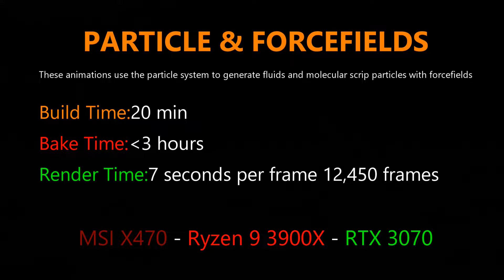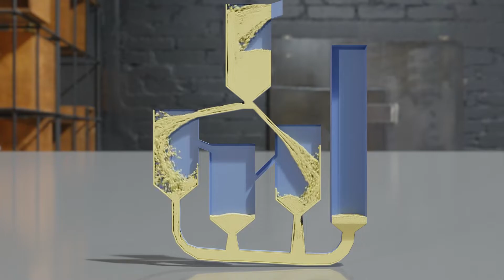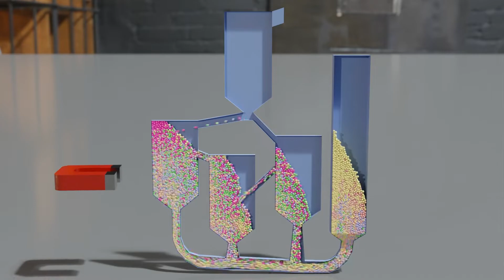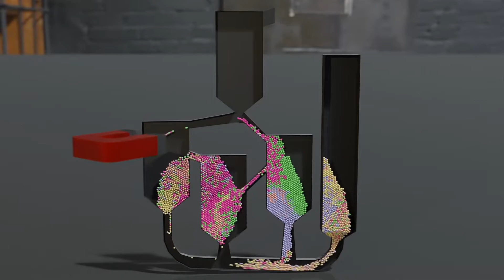Particle Fluids Molecular Script & Forcefields - Blender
Physics simulation using Blender's particle system and the molecular script addon with forcefields.

BTC(Bitcoin)
3E9kyCWs5XVtdyUzLaR8uhwdSiRgTtjk5z

ETH(Ether)
0x8494d0186bb8a4c91f3f89d6244f9f3506ddf402

DOGEcoin
DByQXHghQgeEz1CKiDCA1JbDA5jk4GrpyU

DASH
XsZkTTTik4NchhWVskERqiqAYjZhk1q5Px

LTC(litecoin)
LWWxgVUCWJHK2sND6xCqQzBVunSguoBnkH

My Hardware:
Desktop 1
Motherboard: Asus X570 TUF
CPU: Ryzen 9 3900X
GPU: RTX 3070
RAM: 64GB 3600Mhz G Skill Ripjaws 4 X 16GB
STORAGE: 500GB NVME (Western Digital Black)
                    1TB Samsung Evo NVME
COOLING: Coolermaster Hyper 212

Desktop 2
Motherboard: MSI X470
CPU: Ryzen 5 3600
GPU: 2X Nvidia RTX 2060 Super
RAM: 32GB 2133Mhz G Skill Ripjaws 4 X 8GB
STORAGE: 250GB SSD Western Digital Blue
COOLING: Stock AMD Cooler
POWER SUPPLY: EVGA 500 Bronze